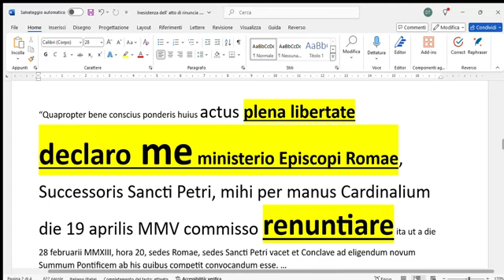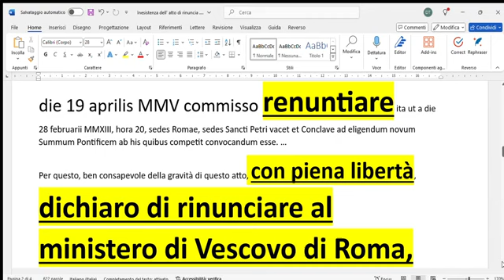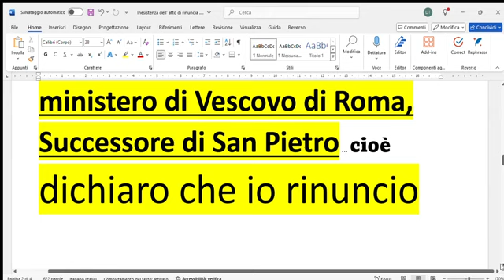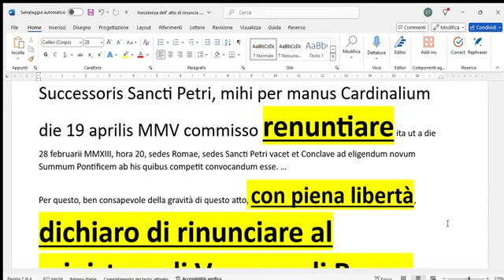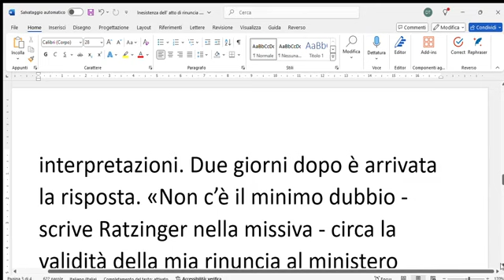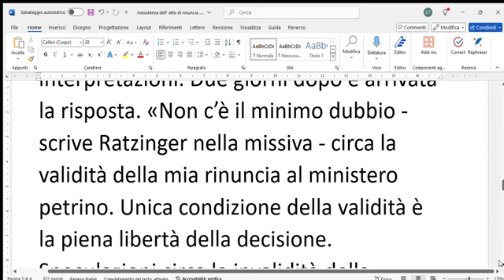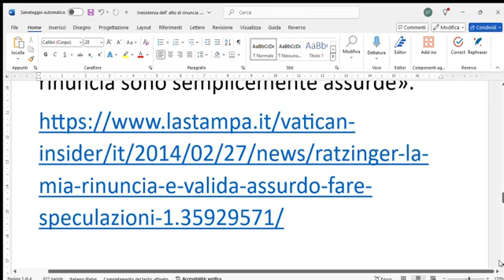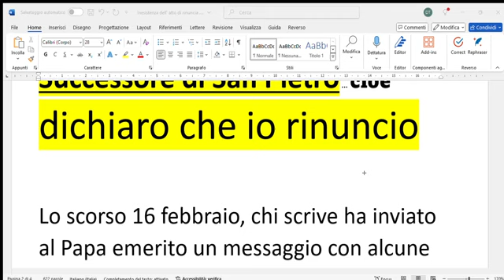Ratzinger in risposta a Tornielli: rinucia valida assurdo fare speculazioni. P. Farè e complottisti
Video di don Tullio Rotondo in risposta a complottisti,  Cionci, Minutella,  padre Farè, ecc.
Nel canale di don Tullio trovate tanti video che dimostrano la validità della rinuncia di papa Benedetto XVI